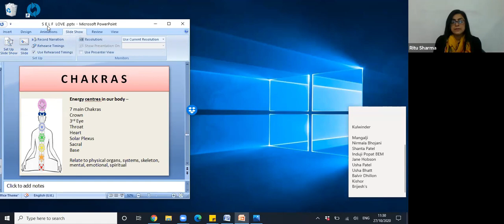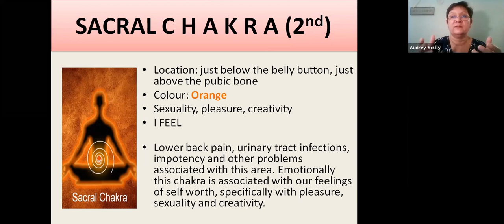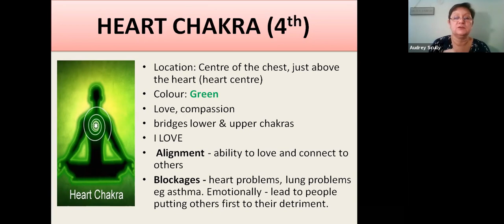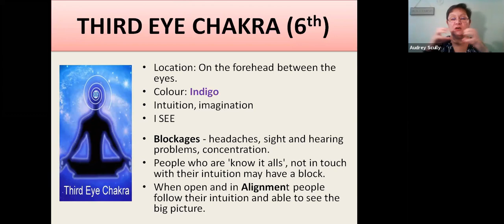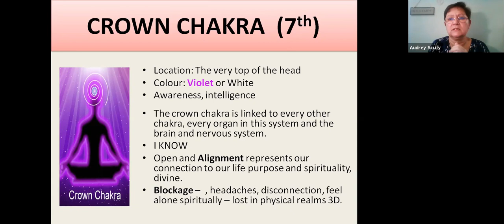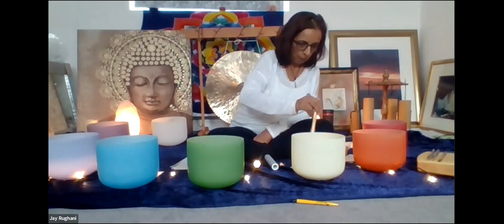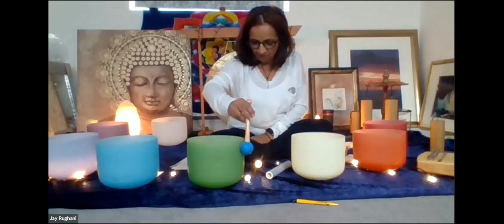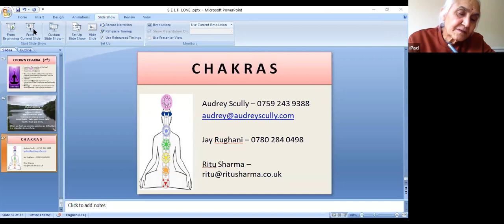Self Love Session-4 (27th October 2020)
Powerful things happen when we know how to tap into our own individual personality and potential. Taking women on a journey to meet themselves in happiness through love for themselves.
Kaushalya UK is a registered, not for profit, community organisation working to empower and uplift women. It is growing organically in leaps and bounds under the dynamic leadership of its founder and CEO Ms. Ritu Sharma, who has dedicated her life to bringing women of this world to find their own power and true worth.